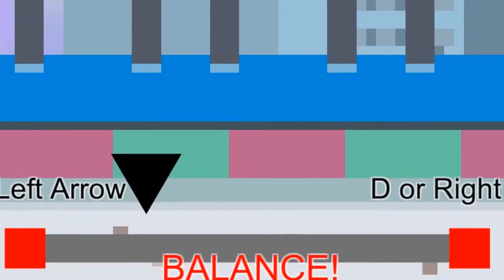Scooter Video Game Trailer!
Game by - Noah Williams

Thanks to neocrey for the music!

About us:

Shop Mothership Pro Scooters - The best freestyle scooters built piece by piece & customized by you.  We have the best selection of custom complete scooters for sale in the entire NorthWest.  Dialed since '09, shipping international since 2011.

We introduced & gained scooters accessibility to the world famous skatepark Skatebarn West [R.I.P.] in 2006.  In turn this led to developing one of the nations first running annual contests, Cootercon.  The contest, in turn inspired the creation of Mothership after witnessing local companies produce successful after market scooter parts (RAD, TSI, LUCKY, PHOENIX, ZERO GRAVITY), we opened a tiny 8'x10' shop in the summer of '09.  A team was created via the contests, collecting some the NW's greatest talent to train at the playground for free.  Some of the worlds biggest riders started with us, they are still are here with us.

We are a specialty retailer of pro kick scooter parts and accessories, fully staffed and operate with our local Pro riders whose passion for scooters and
knowledgeable backgrounds provide excellent customer satisfaction.